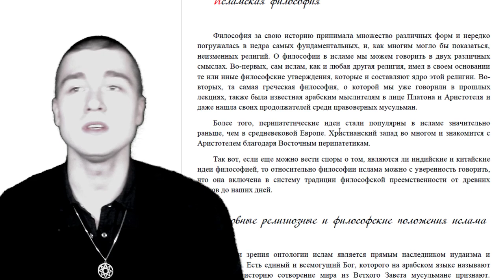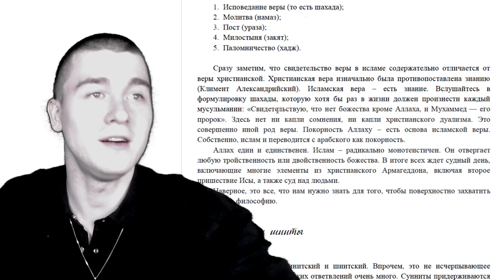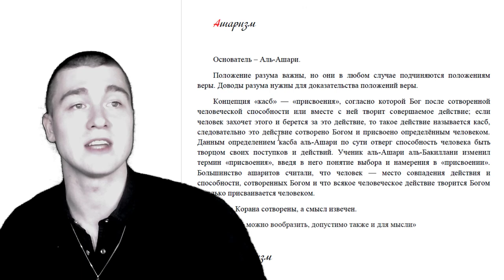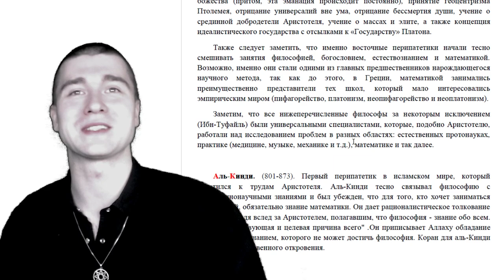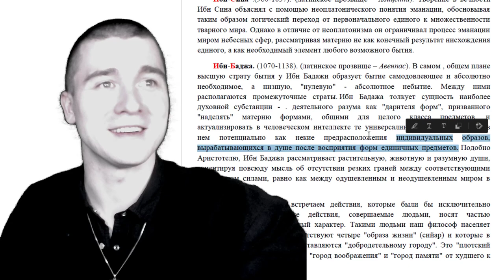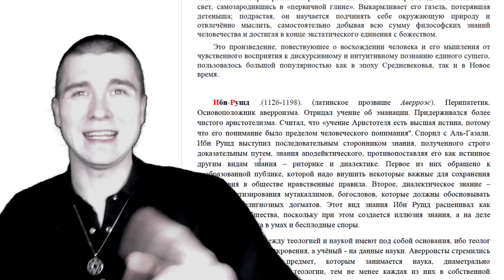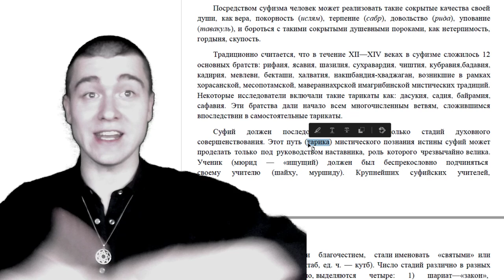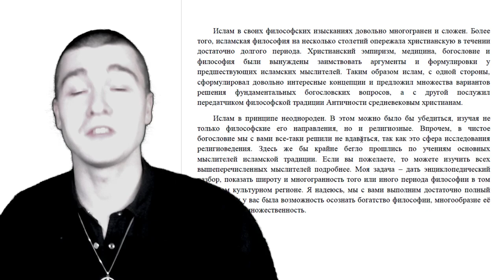Лекция №11: Исламская философия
00:04 Введение в исламскую философию
•   Лекция посвящена исламской философии, которая включает в себя философские утверждения, составляющие ядро ислама, и греческую философию, известную арабским мыслителям.
•   Ислам является прямым наследником иудаизма и христианства, имеет единого всемогущего бога, которого называют Аллахом, и признает историю сотворения мира, изложенную в Ветхом Завете.
05:23 Пять столпов ислама
•   Пять столпов ислама включают исповедание веры (шахада), молитву (намаз), пост (ураза), милостыню (закят) и паломничество (хадж).
•   Ислам радикально монотеистичен и отвергает любую тройственность или двойственность божества, а также троицу.
08:55 Разделение ислама на суннитов и шиитов
•   Большая часть положений ислама относится к суннитам, которые придерживаются тех же принципов, что и шииты, но с некоторыми оговорками.
•   Шииты основываются на вере в духовную преемственность от двоюродного брата Мухаммеда, Али, и признают двенадцать имамов, обладающих сверхъестественными способностями.
09:00 Введение
•   Видео начинается с обсуждения философских течений в исламе, таких как калам, фальса и фальса.
•   Калам - это богословская традиция, которая пытается подкрепить исламские догмы с помощью разумных оснований.
10:35 Калам
•   Калам делится на три основных течения: мутазилизм, ашаризм и мотуридизм.
•   Мутазилиты отрицают вечность атрибутов бога, ашариты считают, что слова Корана сотворены, но смысл вечен, мотуридиты признают, что праведники могут увидеть Аллаха в раю.
19:29 Фальса
•   Фальса - это школа восточного перипатетизма, которая смешивает взгляды Платона, Аристотеля и неоплатоников с исламскими догматами.
•   Философы фальсы часто рассуждают о счастье и идеальном государстве, а также начинают смешивать философию, богословие, естественные науки и математику.
22:25 Заключение
•   Все философы фальсы были универсальными специалистами, работавшими над исследованием проблем в разных областях, включая естественные науки, медицину, музыку, математику и гуманитарные науки.
21:57 Введение
•   Видео начинается с обсуждения мыслителей, которые внесли вклад в исламскую философию.
•   Упоминаются такие мыслители, как аль-Кинди, Альфараби, Ибн Сина и Ибн Баджа.
22:57 Аль-Кинди
•   Аль-Кинди был первым исламским мыслителем, который обратился к трудам Аристотеля.
•   Он считал, что для занятия философией необходимо знание математики.
25:14 Альфараби
•   Альфараби разделял мыслителей на два типа: возможно сущие и необходимо сущие.
•   Он описывал идеальный город-государство, где люди стремятся к добру и справедливости.
27:33 Ибн Сина
•   Ибн Сина был величайшим ученым за всю историю человечества.
•   Он известен своими медицинскими трактатами и был увлечен неоплатонизмом.
30:30 Ибн Баджа
•   Ибн Баджа рассматривал растительную, животную и разумную души.
•   Он также описывал идеальный город и противопоставлял его добродетельному городу.
32:52 Перепотетизм
•   Ибн Туфаль - мыслитель, родившийся в 1110 году, умерший в 1185 году.
•   Его произведение "Повесть о Хайе, сыне Эзана" рассказывает о герое, который вырос на необитаемом острове и достиг статического единения с божеством.
37:05 Ибн Рушт
•   Ибн Рушт - мыслитель, родившийся в 1126 году, умерший в 1198 году.
•   Он был основателем верозма и критиковал учение об эманации.
•   Ибн Рушт придерживался чистого аристотелизма и считал, что учение Аристотеля есть высшая истина.
40:53 Альгазали
•   Альгазали - исламский богослов, видный интеллектуальный деятель, спорил с представителями восточного перепотетизма.
•   Он считал, что истинное знание - это божественный культ сердца, а мелочные споры о богословии и юридических тонкостях нужно заменить любовью к богу.
43:04 Суфизм
•   Суфизм - аскетическое и мистическое направление в исламе, имеющее множество форм и разветвлений.
•   Цель суфизма - воспитание совершенного человека, свободного от мирской суеты и возвысившегося над негативными качествами своей природы.
44:16 Суфизм и его основные направления
•   В течение XII-XIV веков в суфизме возникло 12 основных братств, которые дали начало многочисленным ветвям.
•   Суфий должен пройти несколько стадий духовного совершенствования, следуя пути мистического познания истины под руководством наставника.
49:01 Ритуалы и практики суфизма
51:50 Влияние суфизма на ислам и христианство